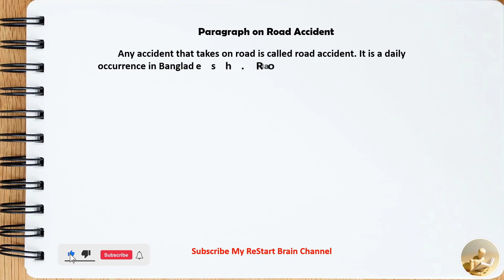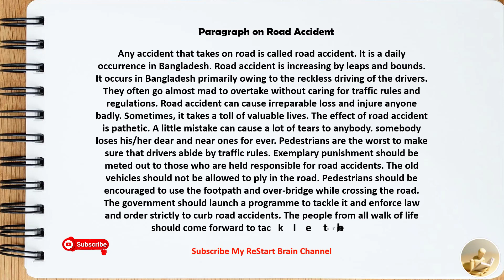Paragraph on Road Accident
Hello friends,
  In this video I have written a Paragraph on Road Accident in English